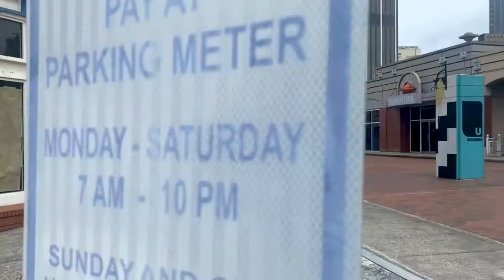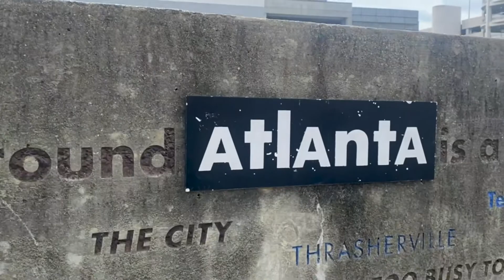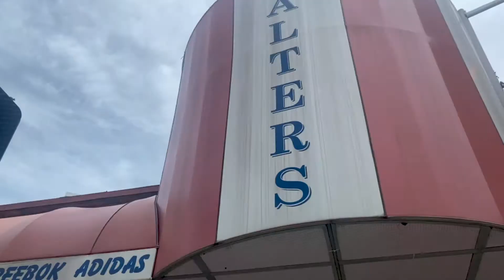Love is Real (Amarn! Jones) Documentary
In part1 Arman! arrives in Atlanta,Ga to link with Mudboot for the ContentCreationPlan .One Full day of Videos, VLogs & Photoshoots. Check us out as Arman!Jones previews us parts of his new Project LoveisReal and we knock down this good Dope